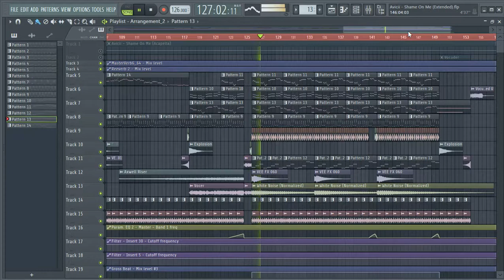Avicii - Shame On Me (Extended) FL Studio Instrumental Remake